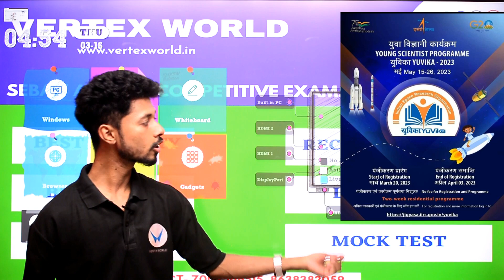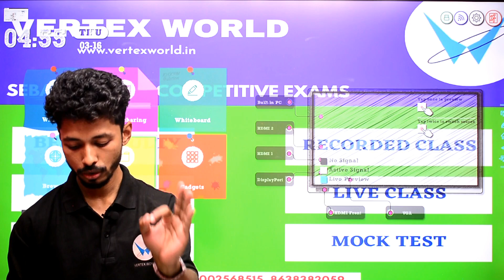YUVIKA- 2023 | A Great News | ISRO Scheme | Young Scientist 2023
ISRO Young Scientist Programme (YUVIKA-2023):

ISRO (Indian Space Research Organisation) is organising a special programme for School Children called "Young Scientist Programme" "YUva VIgyani KAryakram”, YUVIKA, to impart basic knowledge on Space Technology, Space Science and Space Applications to the younger students in emerging trends in space science and technology. The programme is also expected to encourage more students to pursue in Science, Technology, Engineering and Mathematics (STEM) based research /career.

Eligibility :  9th Standard Students
(3 seats will be reserved for UT Ladakh Students)

YUVIKA Program date: 15th to 26th May 2023

All expenses born by ISRO

Registration last date- 3rd April 2023

The programme is planned at seven centres of ISRO viz.
• Indian Institute of Remote Sensing (IIRS), Dehradun.
• Vikram Sarabhai Space Centre (VSSC), Thiruvananthapuram.
• Satish Dhavan Space Center (SDSC) Sriharikota.
• U. R. Rao Satellite Centre (URSC), Bengaluru.
• Space Application Centre (SAC), Ahmedabad.
• National Remote Sensing Centre (NRSC), Hyderabad.
• North-East Space Application Centre (NE-SAC), Shillong

The selection of participants in YUVIKA-2023 will be carried out on the basis of following parameters:
1. Marks obtained in Class 8 exam [ 50% ]
2. Performance in the online quiz [ 10% ]
3. Participation in science fair (school / district / state & above level in last 3 years) [ 2/5/10% ]
4. Rank in Olympiad or equivalent (1 to 3 rank in School / District / State & above level in last 3 years) [ 2/4/5% ]
5. Winners of sport competitions ( 1 to 3 rank in School / District / State & above level in last 3 years) [ 2/4/5% ]
6. Scout and Guides / NCC / NSS Member in last 3 years [ 5% ]
7. Studying in Village / Rural School located in Panchayat area [ 15% ]

About Us-
Vertex World is an E- learning android application which will provide students with knowledge and skills and help to keep themselves up in this competitive environment. The vision of Vertex World is to remove the language barrier to get students the best quality education possible for those who comes from Assamese medium background. Vertex World also helps students improve their skills to achieve excellency in that field. The thing which makes Vertex World different from other E-learning apps is it's affordability, that at an extremely low cost, students will get the best guide from their mentors and will make their way towards success.